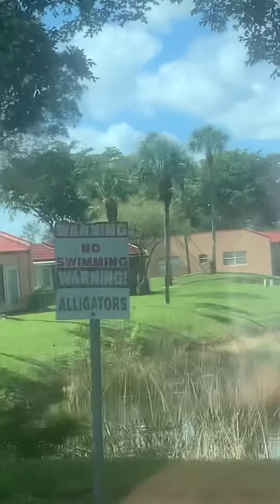⭐️MORNING JAMMINGS TO WORK⭐️(watch till end) |I DO NOT OWN COPYRIGHT TO MUSIC IN THIS VIDEO